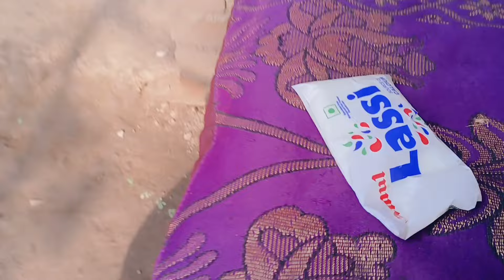मस्ती मस्ती में रानी रोने लग गई#trending